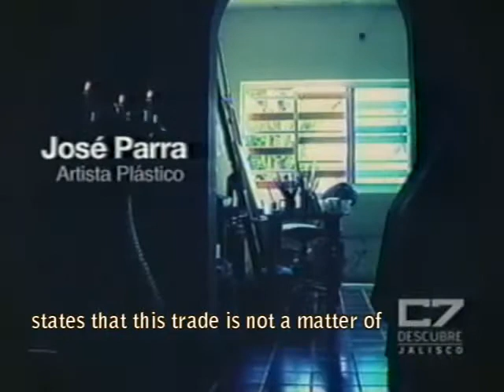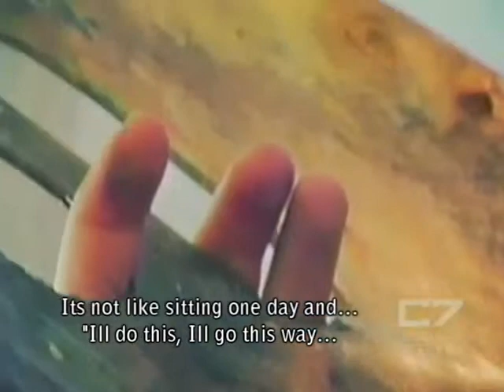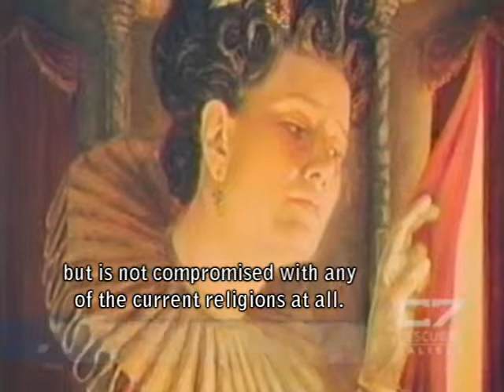Jose Parra Rubrica C7 (Channel 7) part 1 English Subtitled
José Parra interviewed for "Rubrica", TV program on Channel 7. Guadalajara Mexico. 2012. Part 1 of 3